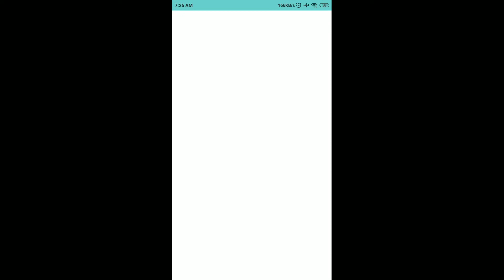Amazon Funzone Jackpot Wednesday Quiz Answers Today | 16 June 2021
Other Quiz :

Amazon Samsung Tablet Quiz Answers - Win ₹10,000

Amazon Father's Day Quiz Answers

Amazon Fashion Spin And Win Quiz Answers

Amazon Photography Edition Spin And Win Quiz Answers

Amazon The Really Tough Mobile Quiz Answers

Amazon World Environment Day Quiz Answers

Amazon No Tobacco Day Quiz Answers - Win ₹20,000

Amazon Buddha Jayanti Quiz Answers - Win ₹10,000

Amazon Quiz
16 June Amazon Quiz Answers
16 June Amazon Quiz
16 June 2021
Quiz time